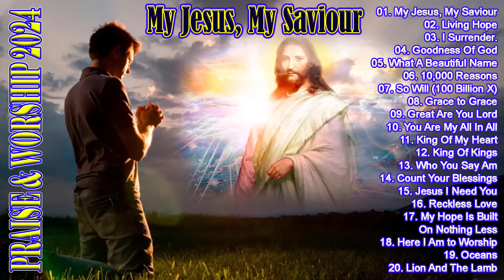My Jesus, My Saviour///Non Stop Worship Music Playlist 2024///Best Christian Hillsong Songs 2024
Non Stop Worship Music Playlist 2024///Best Christian Hillsong Songs 2024